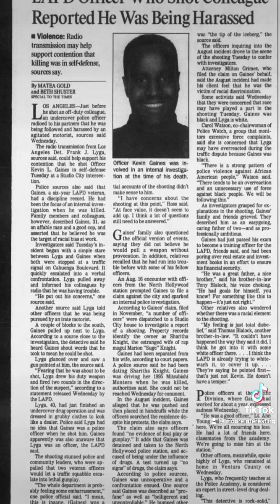Officer Gaines Road Rage Incident Leads To Rampart Scandal: 3 Min. Short